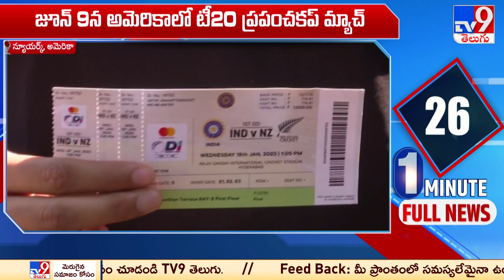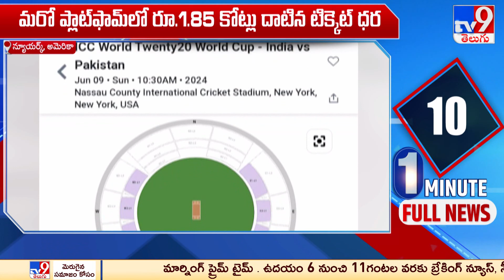కోట్లు పలుకుతున్న భారత్ - పాక్ మ్యాచ్ టిక్కెట్లు | India Vs Pakistan T20 World Cup 2024 - TV9